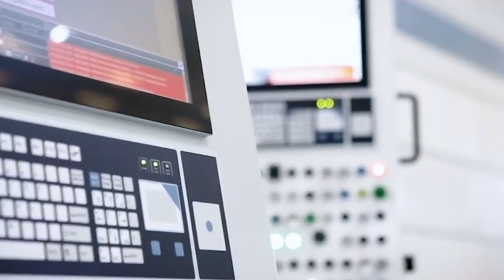Tesla's Trillions SECRET WEAPON Will Change Everything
While Tesla is receiving all of the accolades it deserves in the public eye, substantial efforts are underway behind the scenes to maintain the current momentum and push the boundaries even further.

Backed by futuristic technological innovations and high-end business strategies, Tesla has emerged as the world's most valuable automotive brand.

In 2021 alone, the American automaker recorded a growth rate of over 150%, delivering more than 600,000 vehicles in the first three quarters.

Welcome to TechStop TV!  On this channel, we cover the news and trends of tech, robots, Tesla, SpaceX, AI, drone, virtual reality, everything in between technology and innovation.  We also review all sorts of crazy tech products and tech innovations.  From AI tech robots to self-driving Tech cars.